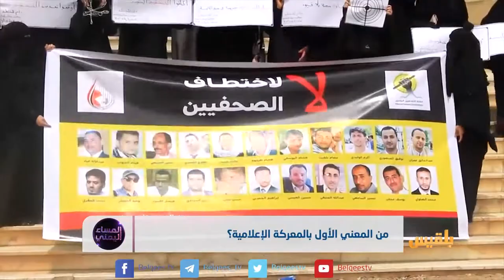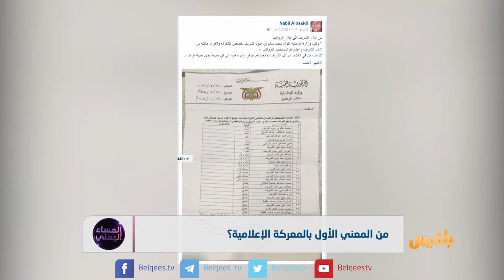من المعني الأول بالمعركة الإعلامية؟ | تقرير: منصور النقاش